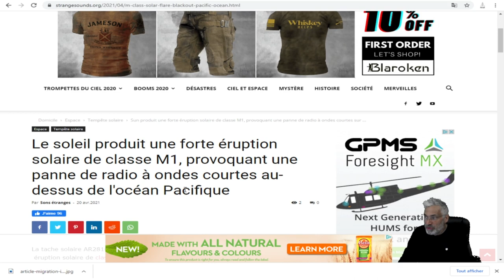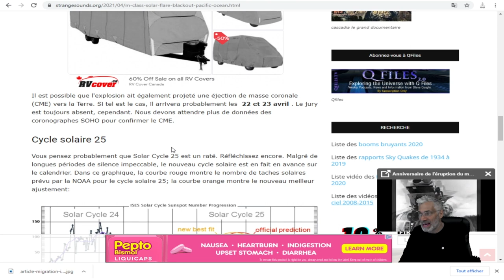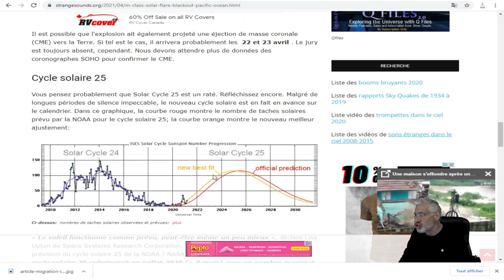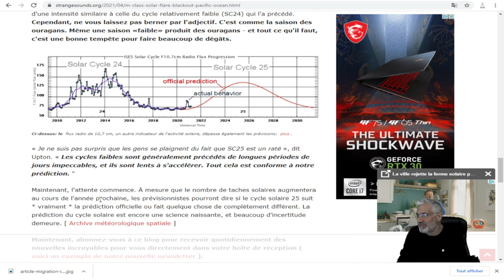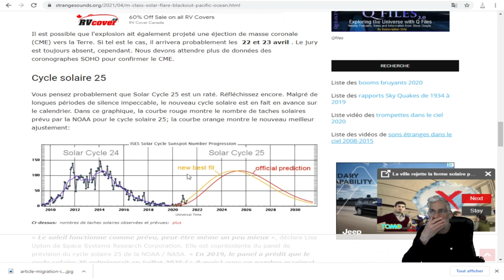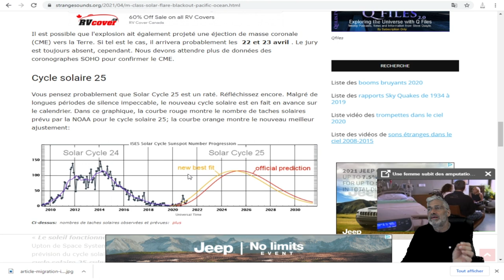Le soleil produit une forte éruption solaire de classe M1; une des plus fortes du cycle solaire 25.